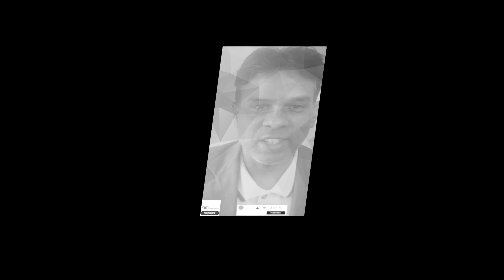ThinkEduEra | LIC IPO | Retail & Policy Holder | LIC IPO Application & Subscription | #4